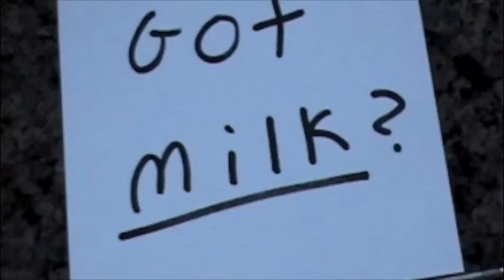Milk.mov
As part of our Animation Outreach Program, students used the stop-motion method to create short films.